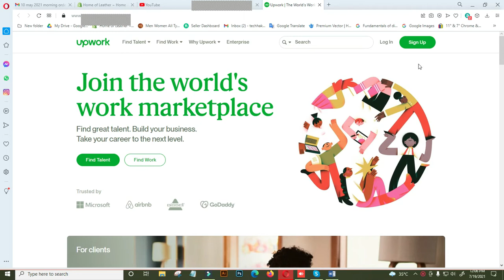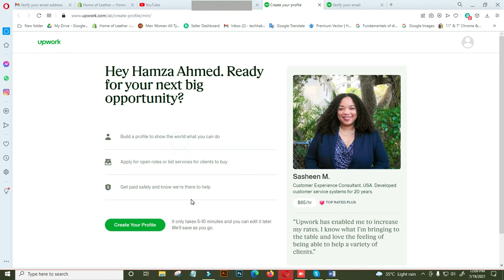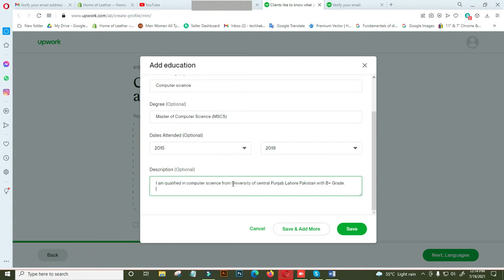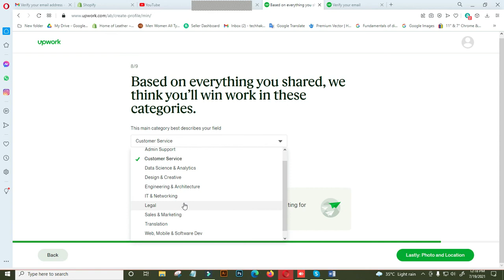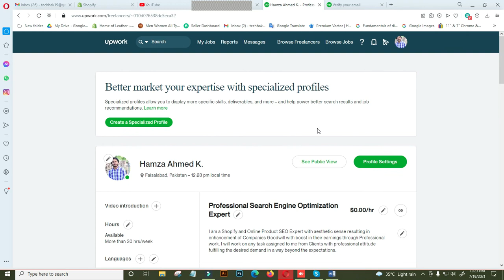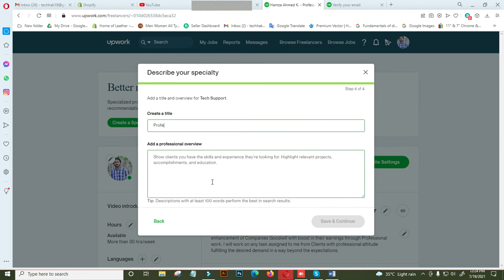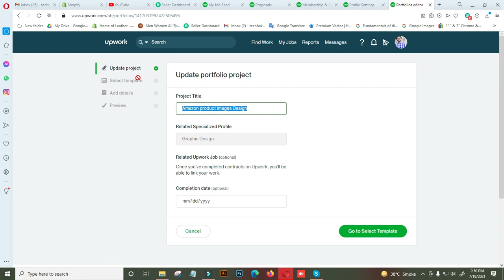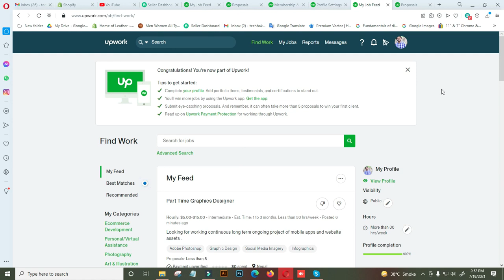How to Make 100% Aprroved Upwork Account in Just 15 Minutes Live Proof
Hamza Ahmed Khan here.
I this video you will learn how to create upwork approved account in just 15 minutes.

This channel is yours because of you, this channel is running with your love and support .
We share technical videos and latest news with you first, so you can learn in this fighting era which is very beneficial for you now and in the future.